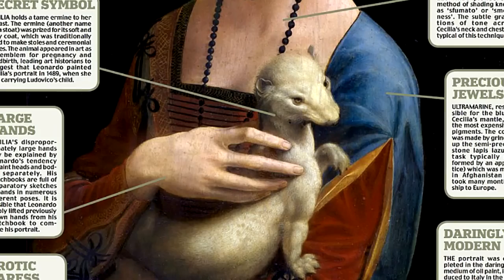10 Fascinating Facts About Ferrets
Though domesticated for millennia, the quirky little ferret has only been popular as a pet for about 30 years, we take a look at the 10 fascinating facts about ferrets.

Countdown titles:

00:00 Ferret-Legging
00:57 Weasel War Dance
01:50 Hunting
03:23 As Pets
04:21 Bans On Ferrets
05:43 In Art
06:42 Running Wires
07:26 Colors And Waardenburg Syndrome
08:24 Hybrids
09:12 Danger